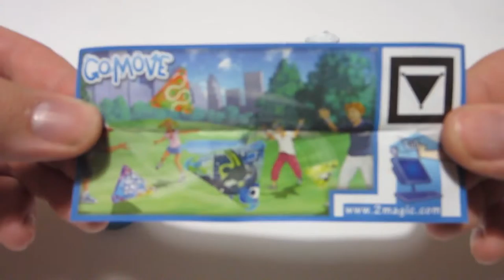2 Kinder Surprise Eggs Unboxing YouTube